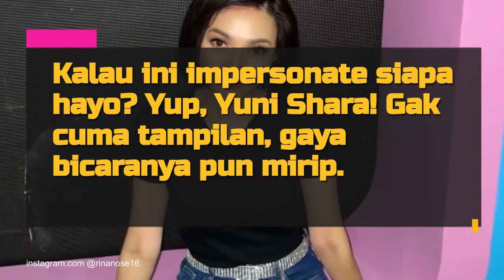Deretan Potret Terbaru Rina Nose Impesonate Artis Lain, Selalu Totalitas dan Bikin Ngakak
Tampil di depan layar kaca, artis cantik Rina Nose selalu totalitas demi membuat banyak orang atau penontonnya menjadi terhibur. Ya, penampilannya dengan impesonate artis lain sukses memberikan banyak pujian dari netizen dan bikin orang tertawa. Rina meniru gaya dan penampilan dari beberapa artis lain yang membuat dirinya malah terlihat kocak banget. Nah, seperti apa potretnya? Intip deretan foto-fotonya di sini.